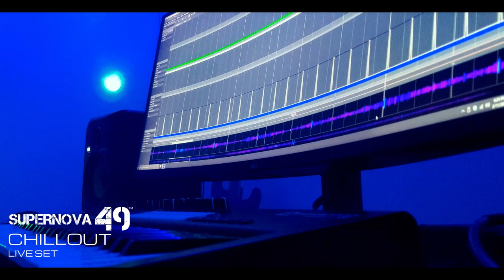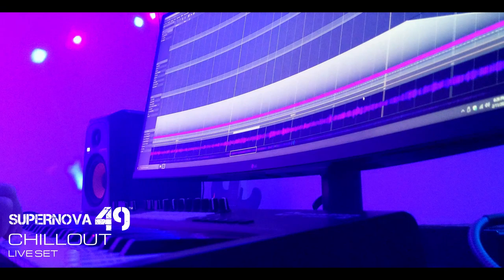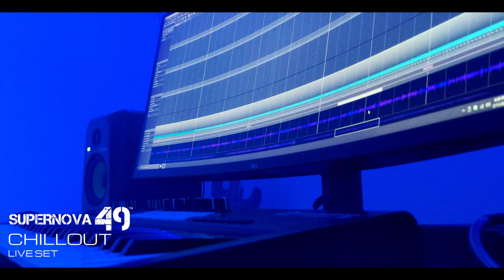Chillout Live Set by SUPERNOVA 49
As I continue to build my studio and DMX lighting rig, I wanted to share this first live set using my latest Chillout track.

- To become a member and get instant access to the entire discography and future releases: